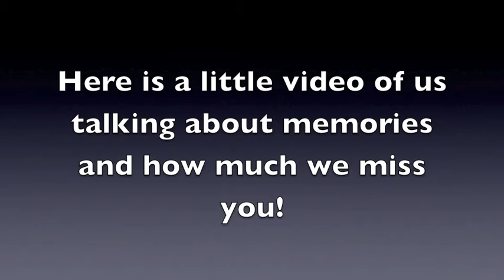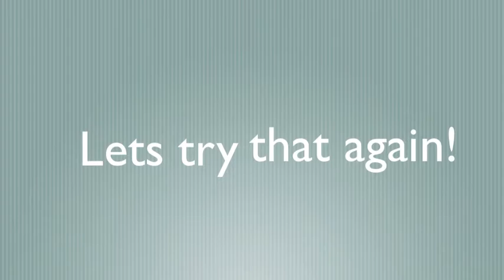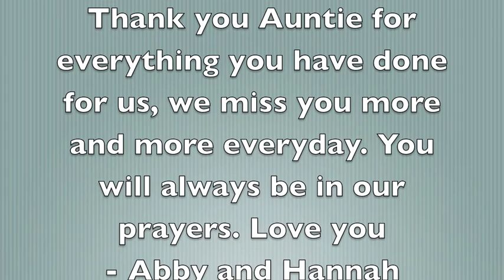Hannah&abby 2 Large